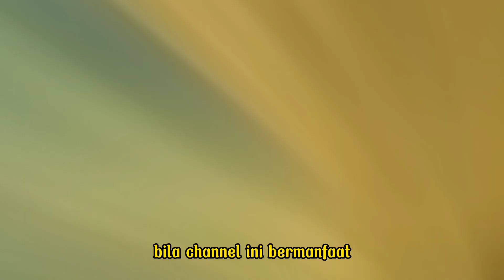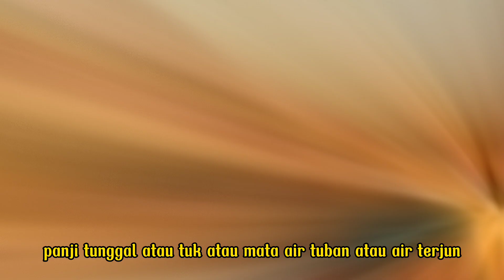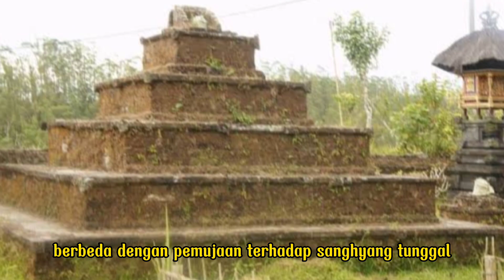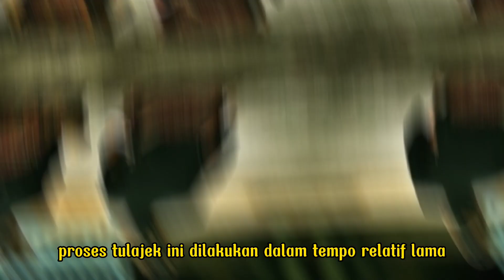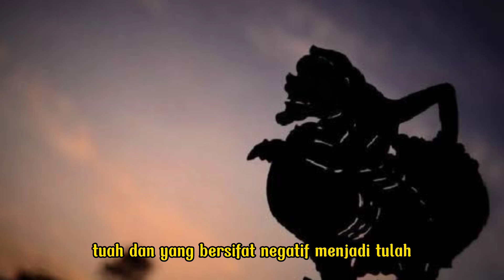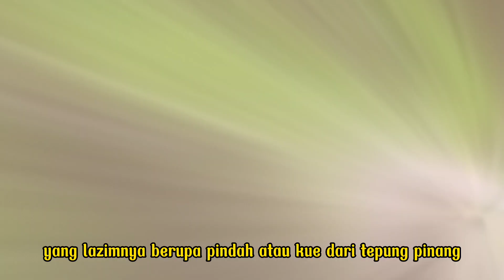TATACARA KAPITAYAN BERAGAMA JAWA KUNO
FAKTA SEJARAH NUSANTARA (4) || Kapitayan, Agama Kuno Nusantara (Seri ke 2) || Dari Atlas Walisongo

Tempat ibadah untuk bersembahyang Kapitayan, untuk menyembah Sanghyang Taya disebut sanggar. Tatacara Sembahyangnya yaitu, mula-mula melakukan Tulajeg atau (berdiri tegak), menghadap Tutuk atau (lubang ceruk), dengan kedua tangan diangkat ke atas menghadirkan Sanghyang Taya di dalam Tutud atau (hati).

Setelah merasa Sanghyang Taya bersemayam di hati, kedua tangan diturunkan dan didekapkan di dada tepat pada hati. Posisi ini disebut swadikep atau (memegang keakuan diri pribadi). Proses Tu-lajeg ini dilakukan dalam tempo relatif lama. Setelah Tulajeg selesai, sembahyang dilanjutkan dengan posisi Tungkul atau (membungkuk memandang ke bawah), yang juga dilakukan dalam tempo relatif lama.

Lalu dilanjutkan lagi dengan posisi Tulumpak atau (bersimpuh dengan kedua tumit diduduki). Yang terakhir, dilakukan posisi Tondhem atau (bersujud seperti bayi dalam perut ibunya). Selama melakukan Tulajeg, Tungkul, Tulumpak, dan Tondhem dalam waktu satu jam lebih, ruhaniwan Kapitayan dengan segenap perasaan berusaha menjaga keberlangsungan Keberadaan Sanghyang Taya atau (sanghyang Hampa), yang sudah disemayamkan di dalam Tutud atau (hati).

Dalam rangka melakukan puja bakti kepada Sanghyang Tunggal, penganut Kapitayan menyediakan sajen berupa Tumpeng, Tumpi atau (kue dari tepung), Tumbu atau (keranjang persegi dari anyaman bambu untuk tempat bunga), Tuak atau (arak), Tukung atau (sejenis ayam), untuk dipersembahkan kepada Sanghyang Tunggal, yang daya gaib-Nya tersembunyi pada segala sesuatu yang diyakini memiliki kekuatan gaib seperti Tungkub, Tunda, waTu, Tugu, Tunggak, Tuk, Tuban, Turumbukan dan Tutuk.